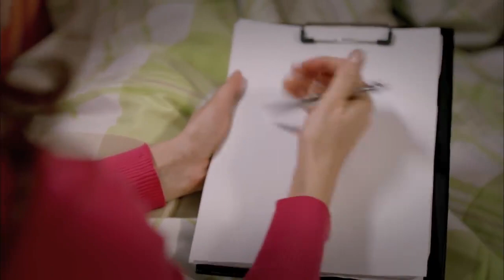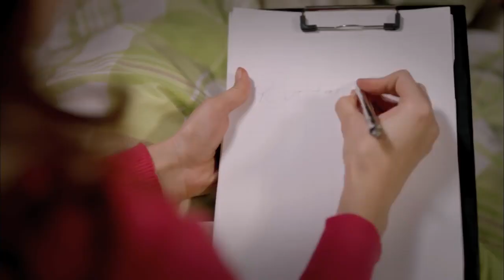Mert kaçtı! - Umutsuz Ev Kadınları 24. Bölüm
Umutsuz Ev Kadınları 24. Bölüm Özeti:
Yasemin’i Sinan’la ilgili bambaşka bir gerçek bekliyor. Sinan’la ilişkisini etkileyecek bu gerçek, Yasemin’i yeni kararlar almak zorunda bırakıyor.
Mert’in elinden kurtulmayı başaran Yasemin’i Sinan’la ilgili bambaşka bir gerçek beklemektedir. Sinan’la ilişkisini etkileyecek bu gerçek, Yasemin’i yeni kararlar almak zorunda bırakacaktır. Zeliş, Levent’in söyledikleriyle deliye dönen kocasını ikna etmenin yollarını arar. Kudret’i inandırmak bu sefer hiç kolay olmayacaktır. Nermin evine yerleşen kayınvalidesiyle uğraşmaktan acısını yaşamaya fırsat bulamaz. Çalışma hayatına yıllarca ara veren Elif, iş görüşmesine bebeğiyle gitmek zorunda kalır. Mülakatta sergilediği performansla herkesi şaşkına çevirir.

Oyuncuları:
Bennu Yıldırımlar
Ceyda Düvenci
Evrim Solmaz
Özge Özder
Songül Öden
Serhat Tutumluer
Erdal Bilingen
Metin Büktel
Cenk Ertan
Devrim Özder Akın
İlker Kurt
İncilay Şahin